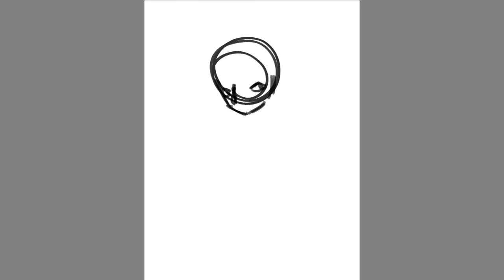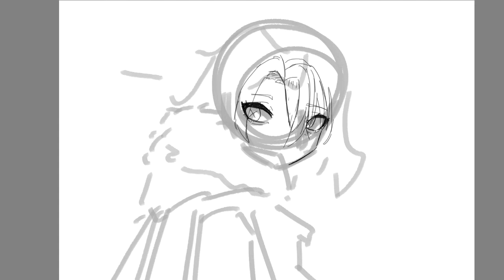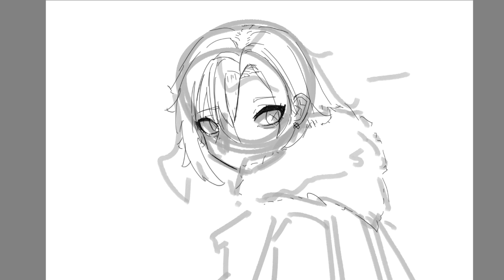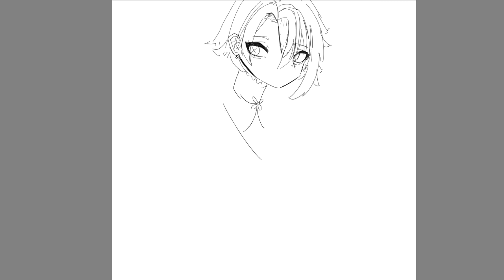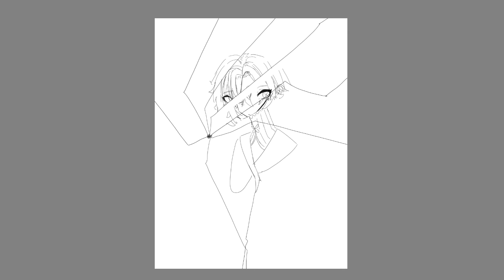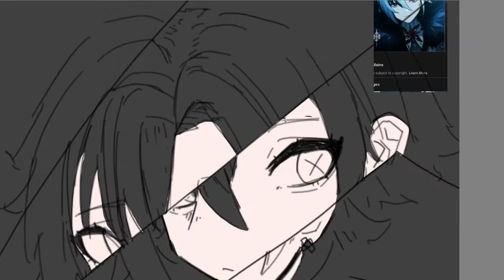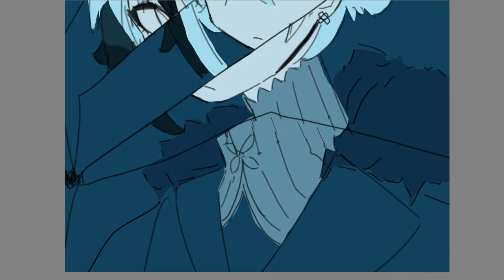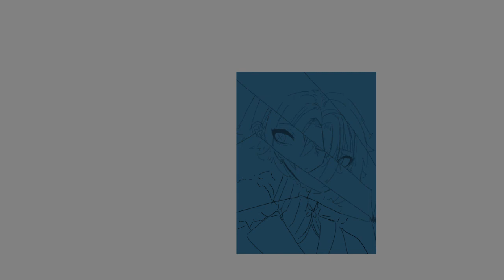[speedpaint] arlecchino [genshin impact]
shes pretty cool